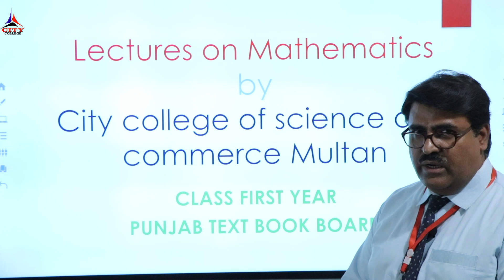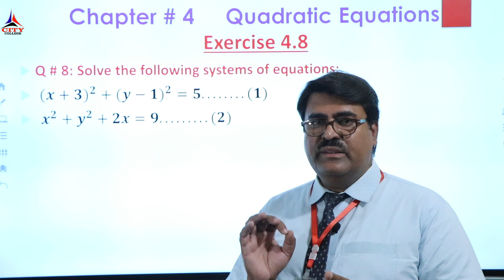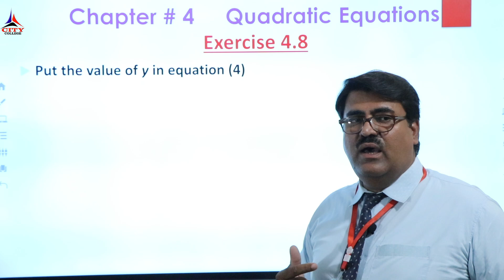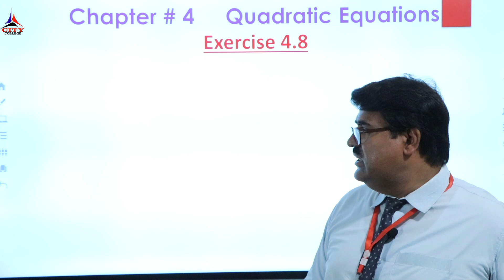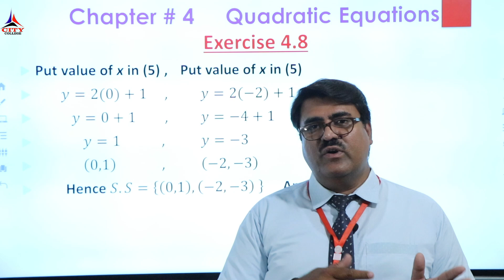Math, Lecture#6, 1st Year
Math
Lecture#6
1st Year
By: Prof.Khurram Shahzad Siyal